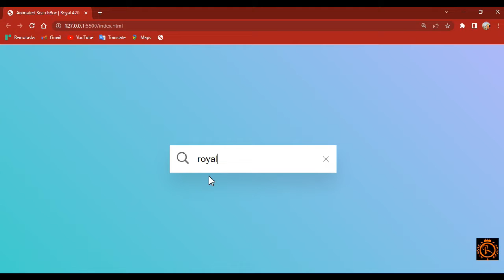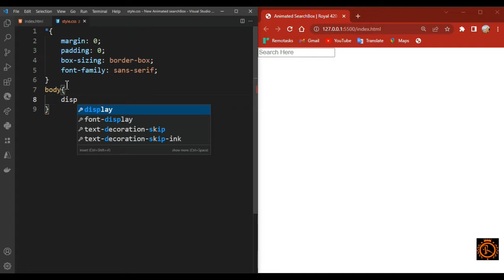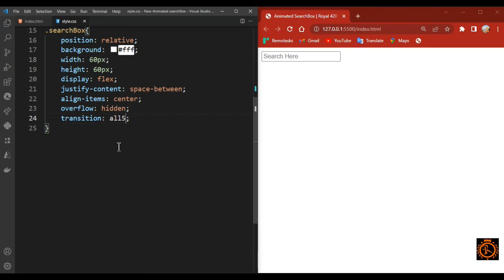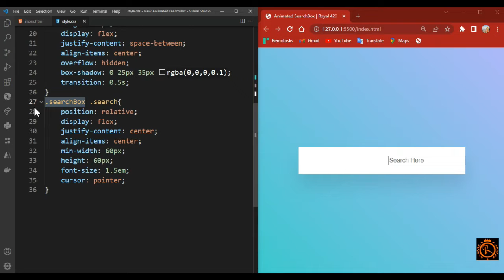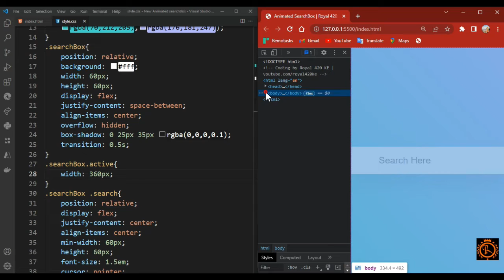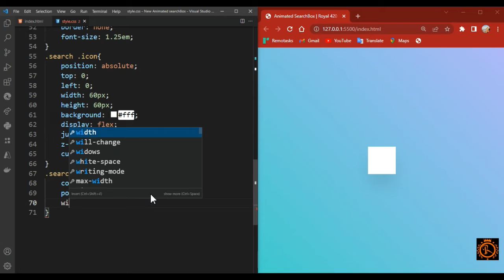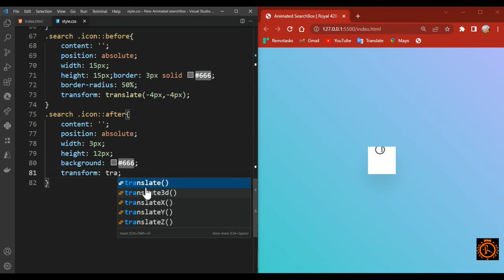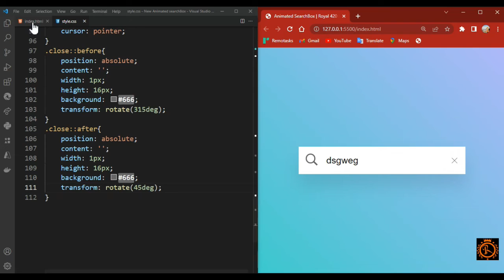Animated Search Box in HTML & CSS with Icon - Javascript